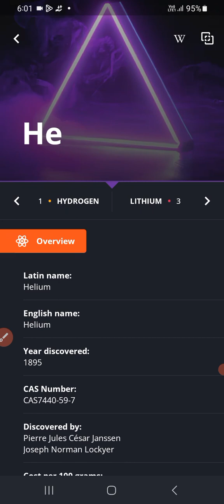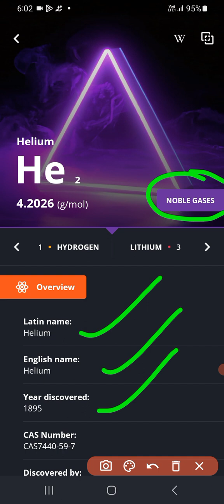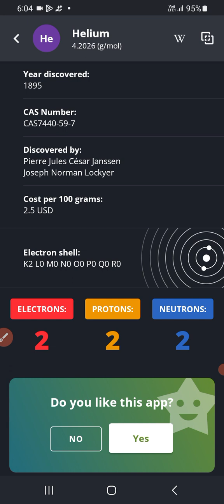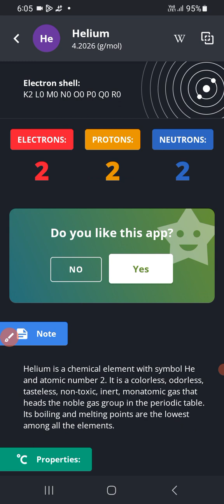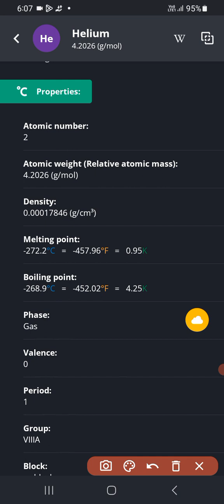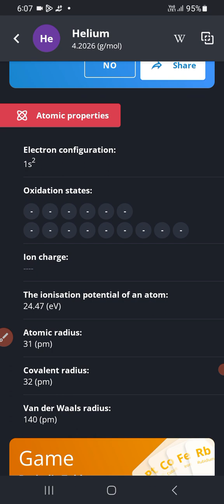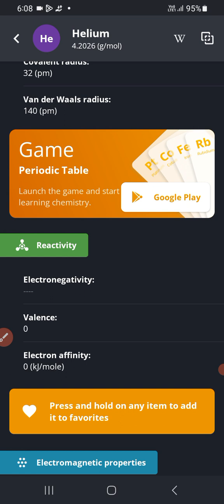Helium Atom, About helium atom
periodic table , aavart sarni  , table , helium , helium ke BARE ME, helium atom